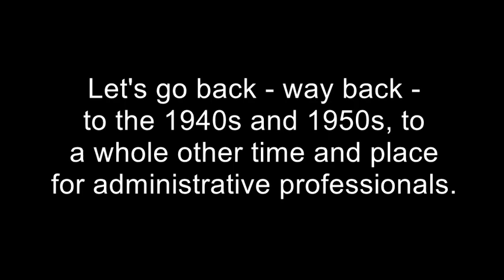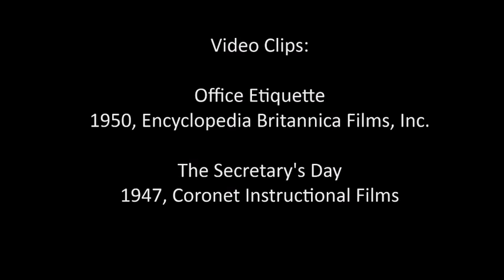Warriors of the Office - A Salute to Administrative Professionals Day!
Happy Administrative Professionals Day!  You've certainly come a long way!